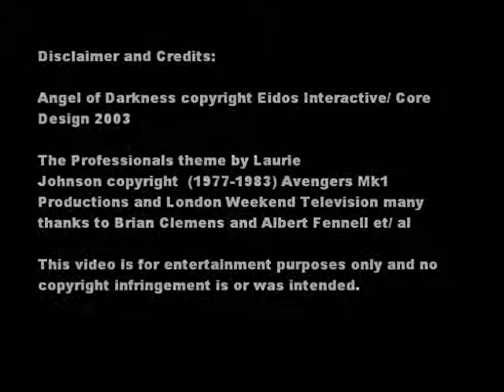Professional Raider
The Professionals theme by Laurie Johnson copyright  Avengers Mk1 Productions and London Weekend Television Brian Clemens and Albert Fennell et/ al (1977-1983)